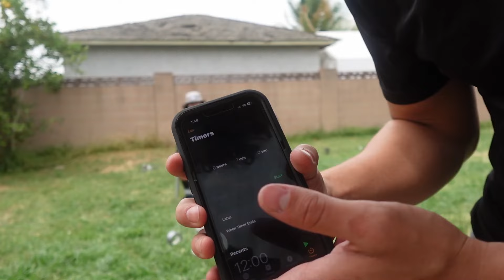INSANE ESCAPE! The ULTIMATE DUCT TAPE ESCAPE Challenge!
🔥🤐🚫 In this insane escape video, we take on a tough challenge—breaking free from duct tape handcuffs in 7 minutes! Watch as we struggle, strategize, and use every trick in the book to escape from the unbreakable bonds of duct tape. Will one of us succeed, or will the duct tape prove too strong?

Don't miss the hilarious moments and unexpected twists as we tackle this jaw-dropping challenge! for exclusive behind-the-scenes content!

Life's too short for ordinary challenges! Grab your popcorn, sit back, and enjoy one of the most bizarre and entertaining duct tape challenges you've ever seen! 🍿😂

Peace out and stay adventurous! ✌️🌍

Catch you soon with more mind-blowing, laughter-filled challenges! 🗓️💥

Until then, keep the party going and remember – your engagement is our inspiration!